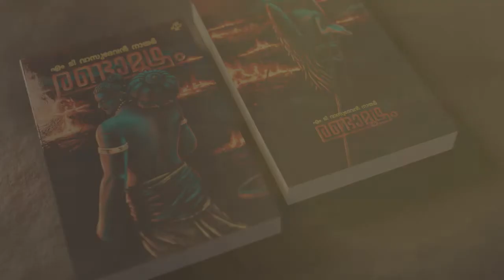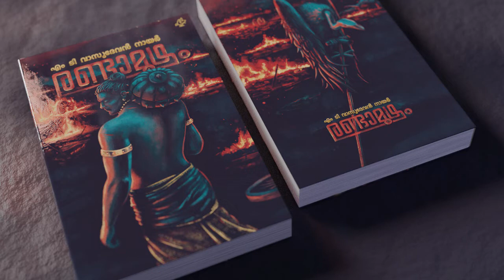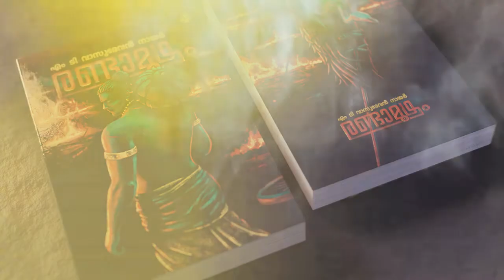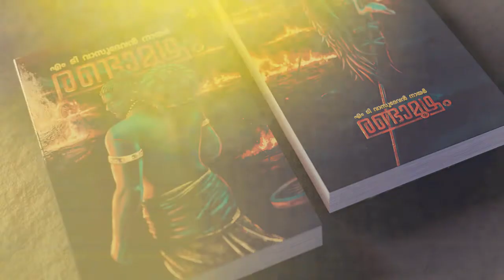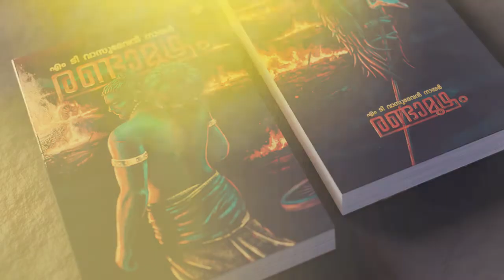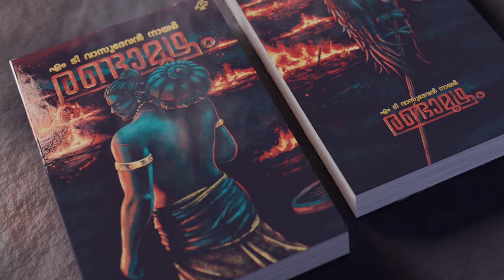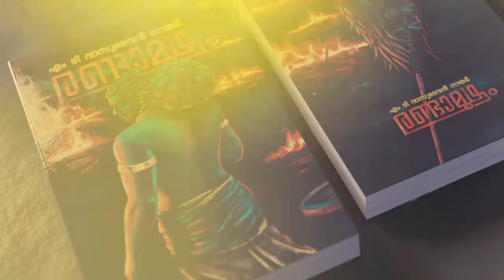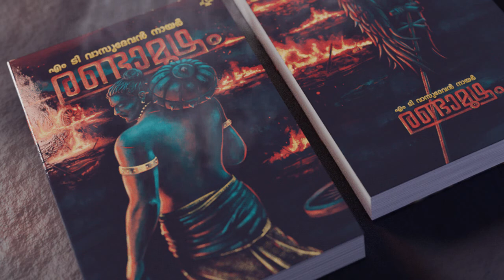രണ്ടാമൂഴം | കൊടുംകാറ്റിന്റെ മർമരം | Part - 1 Story Telling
Randamoozham (English: The Second Turn) is a 1984 Indian Malayalam-language mythological drama novel written by Indian author M. T. Vasudevan Nair, widely credited as his masterpiece.[2] The work won the Vayalar Award, given for the best literary work in Malayalam, in 1985.[3] It also won the Muttathu Varkey Award in 1994. The novel has been translated to multiple languages. It was translated into English as Second Turn in 1997. Another English translation by Gita Krishnankutty published in 2013 is titled Bhima: Lone Warrior.[4][5]

The novel is a retelling of the Indian epic Mahabharata from the perspective of Bhima, the second Pandava. The story deviates from the traditional Mahabharata story as it avoids the divine elements of the ancient epic and re-represent the characters and events realistically. One of the reasons critics cite for the novel's cult following is its revisionism, that was a first time in Malayalam literature. The book was translated to Tamil by Kurunjivelan as "Irandaam Idam" with cover illustration by Trotsky Marudu.